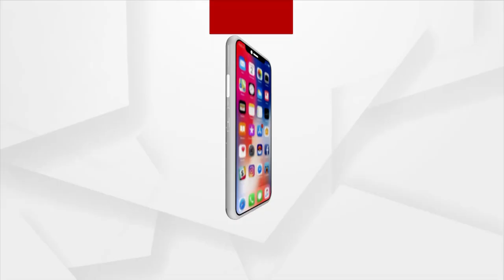ଆଜିଠୁ ରାଜ୍ୟରେ ଖୋଲିଲା ପ୍ରାଥମିକ ସ୍କୁଲ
ଆଜିଠୁ ରାଜ୍ୟରେ ଖୋଲିଲା ପ୍ରାଥମିକ ସ୍କୁଲ । ପ୍ରଥମେ ଅଷ୍ଟମ ଶ୍ରେଣୀ ଛାତ୍ରଛାତ୍ରୀଙ୍କ କ୍ଲାସ୍ରୁମ୍ ପାଠ ପଢା ଆରମ୍ଭ ହେବ । ରାଜ୍ୟରେ ଥିବା ସମସ୍ତ ସରକାରୀ, ବେସରକାରୀ ଓ ସରକାରୀ ଅନୁଦାନପ୍ରାପ୍ତ ଓଡ଼ିଆ ଓ ଇଂରାଜୀ ମାଧ୍ୟମ ବିଦ୍ୟାଳୟ ଖୋଲିଛି ।